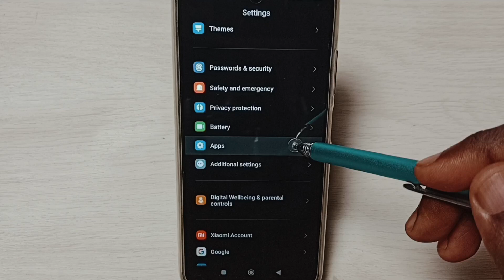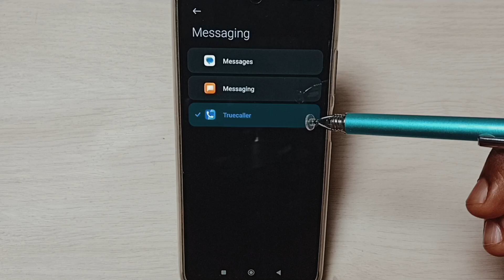Redmi : How to Change Default Messaging App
Redmi, Redmi Note, Redmi Note Pro, Xiaomi, mi, mobile, phone, android, smartphone, how to, enable,
How to, poco, disable, Turn on, turn off, Xiaomi mi,